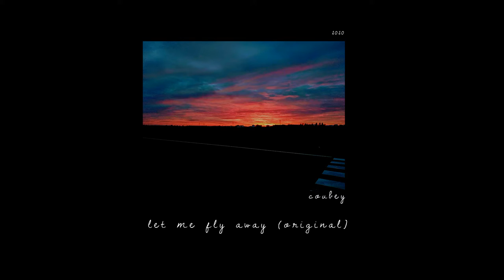let me fly away - coubey//original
Hello folks!! Thank you for listening to my songs in 2020, what a crazy number, isn't it?
Thank you for amazing 400 views on "what is inside your mind" on youtube and 200 plays on spotify, that really keeps me working!!! Now, this song is about times we feel really down and out and then we find out something that really change our direction and point of view. And we want to get it. Fight for it.

C O U B E Y

- Lyrics

1. Im flying through the shining stars
 But still can't get high
 Far away from the deepest path
I wanna touch the brightest one

2. Following all these weird sounds
What do they wanna tell me
 Far away from the nearest bounds
 Leading me to the place i wanna be

 Ref. So let me fly away
To the place i love, i love, i love
 Don't need to carry these chains
 Anymore anymore anymore
So let me fly away To the place i love, i love, i love
No need for wings today
 Im gonna, im gonna fly – anyway

 3. Is this what am i waiting for
 Have i reached the end?
Thousands of open doors
 Im not gonna stand for this moment

Bridge: And i flew and i flew
 As no one before I knew
And i knew and i knew Im gonna
 pass these doors Yeah

 Don't need carry these chains
 Anymore anymore anymore
 So let me fly away